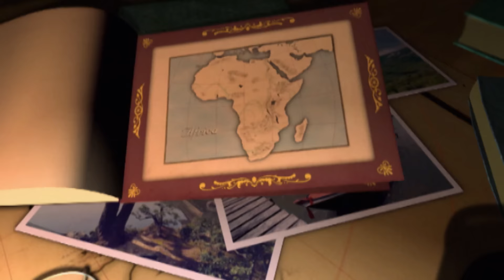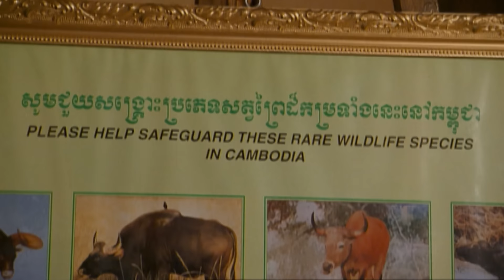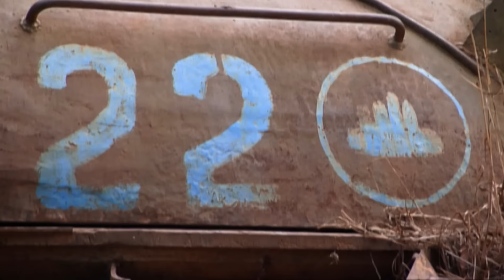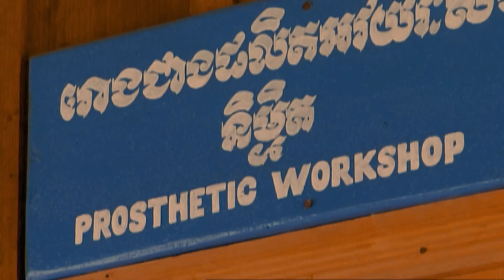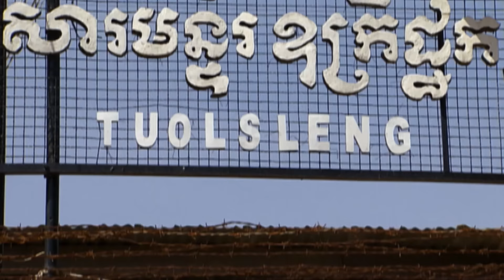The Lost World Of The Khmer Rouge: Pol Pot's Cambodian Genocide | Timeline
Cambodia is a country of impenetrable jungles and ruins lost in time. Where kings became gods and monks still seek heavenly peace. Now, this mysterious land has begun to open up to reveal the dark beauty that has lured adventurers here for centuries. For more than 30 years, the jungles have been cut off from the modern world, and much of that time it has been a Khmer Rouge stronghold.

David Adams boldly penetrates these jungles to meet with former Khmer Rouge militants to enter the last bastion of the Khmer Rouge and visit the final resting place of one of the most ruthless killers in history, Pol Pot. Their new purpose is to protect the forests and the populations of endangered wildlife. Though jungles and along the river the trek is not easy, nor is it in vain.